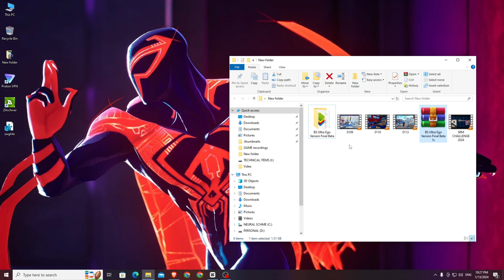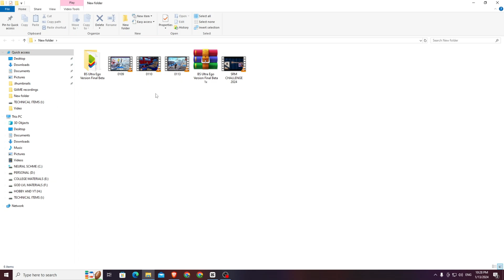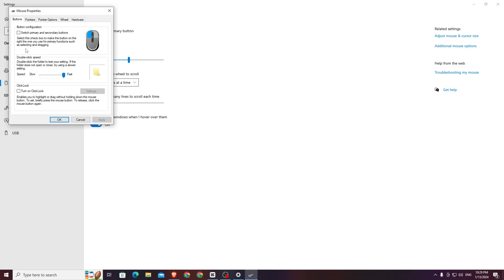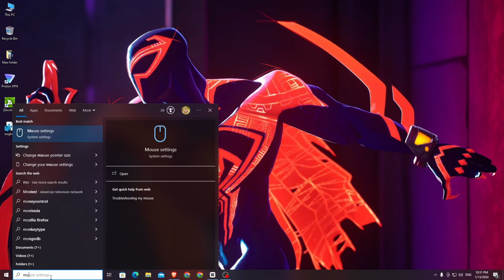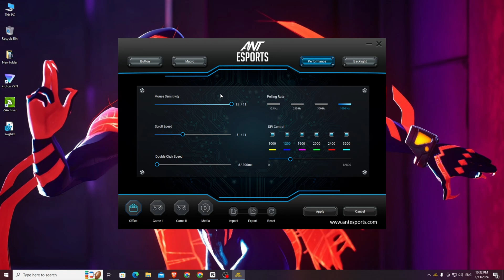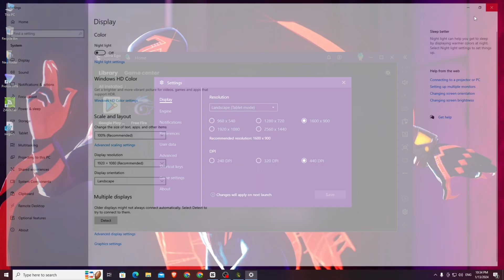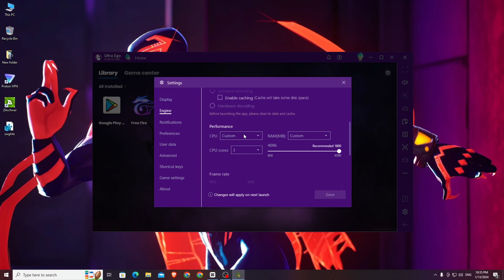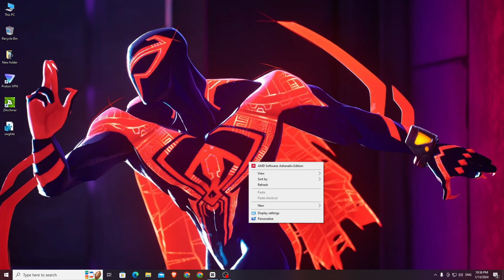Ultra Ego Premium Emulator Best Settings 2024 with Direct download link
i will show you how to download Bluestacks Utra ego(tamil) emulator and install it for free with best settings for bluestacks ultra ego

❤️❤️❤️❤️❤️❤️❤️❤️ LINKS Specially For This Video ❤️❤️❤️❤️❤️❤️
❤️❤️❤️❤️❤️❤️❤️❤️LINKS FOR  FREE FIRE ❤️❤️❤️❤️❤️❤️
 ❤️❤️❤️❤️❤️❤️❤️❤️LINKS FOR  FREE FIRE Emulators ❤️❤️❤️❤️❤️❤️
❓ WHAT NEXT? ❓

1️⃣ Watch the videos I linked to above so you can Learn about more things.

🏆 My Goal 🏆

👨 About Me 👨

TIMESTAMPS :
0:00  = INTRO